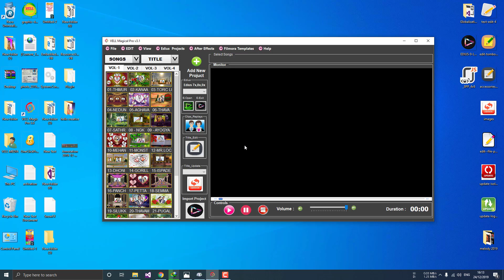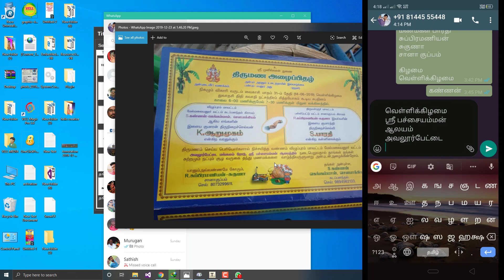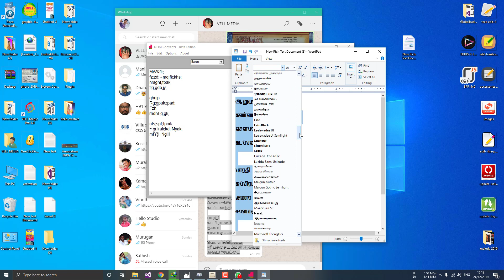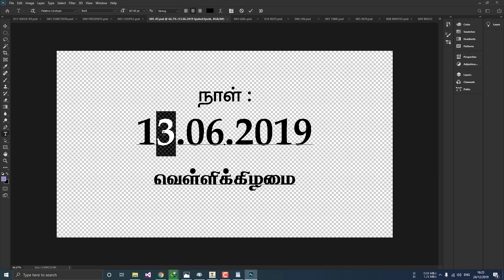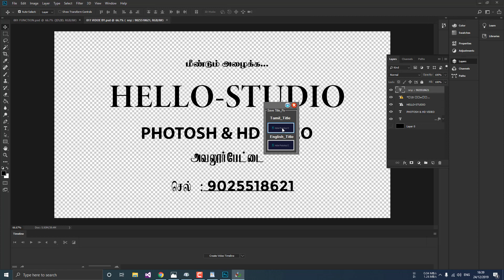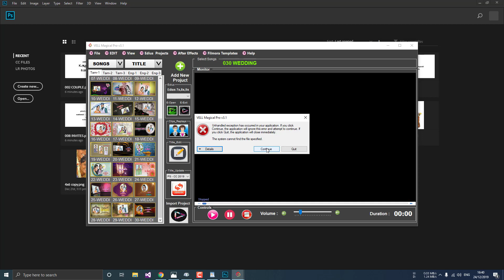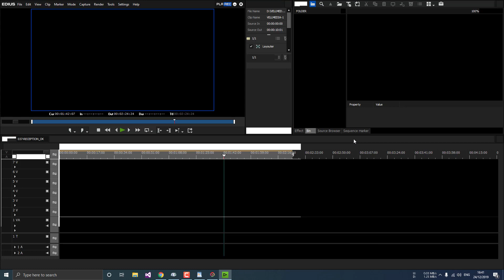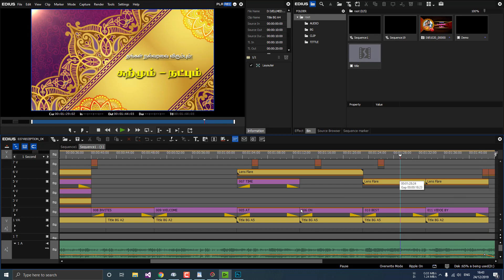Vell Magical Pro Title Editor 1.0